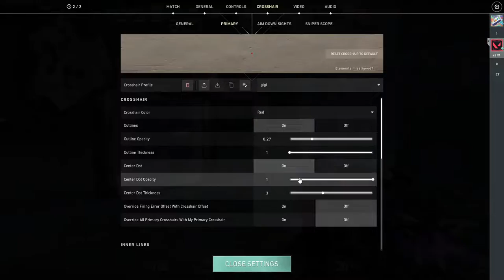test bronze gaming